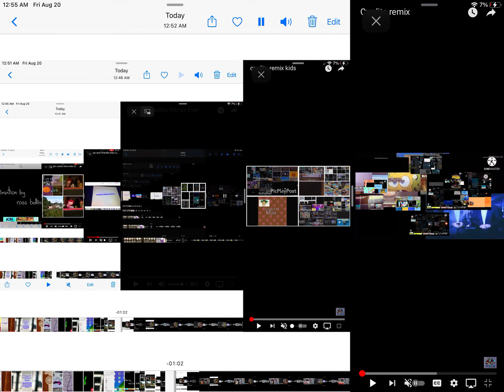Credits remix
LILOGPLAYZ